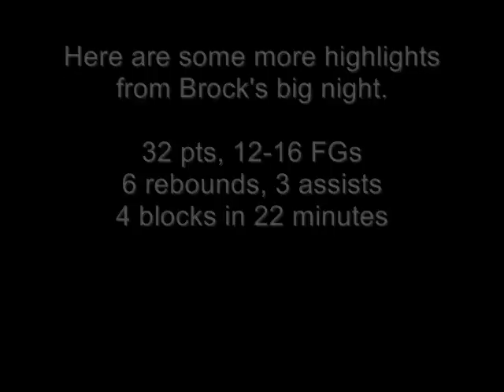Sophomore Brock Gardner tip in dunk vs Trinity Christian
Highlights from Tri-City Christian 2016 Brock Gardner 32 point night vs Trinity Christian on 1/16/2014.